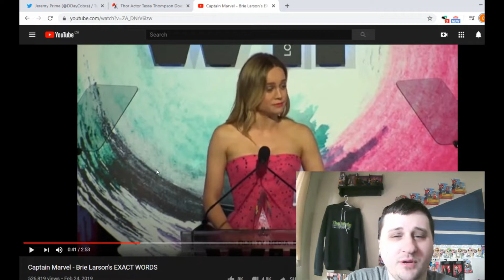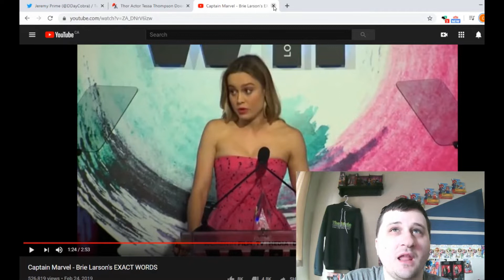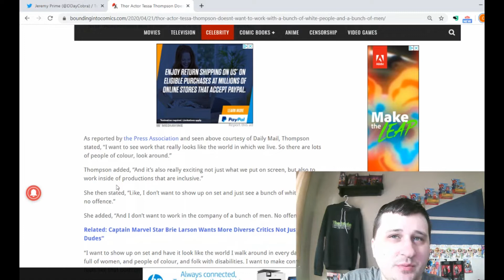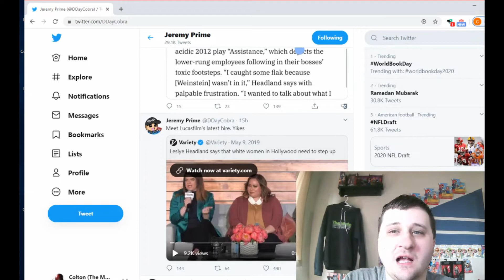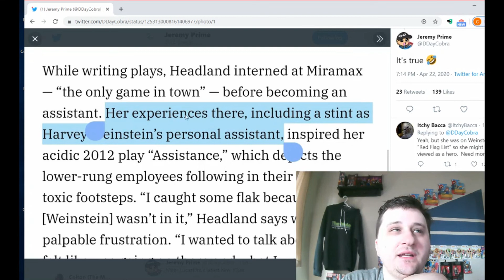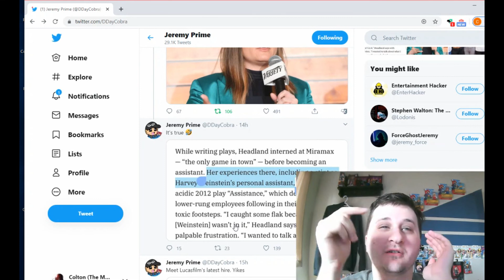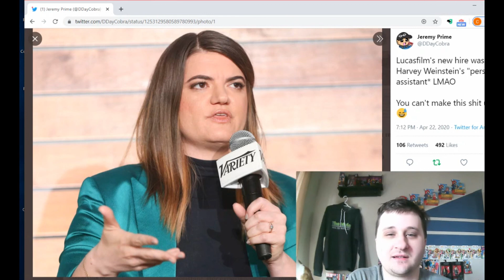New STAR WARS Showrunner: "White People Aren't A Part Of Diversity. White Women Need To Be An Ally"